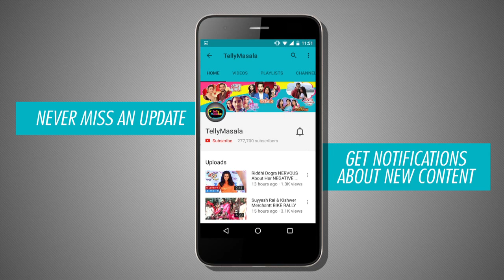Maya And Arjun Turn Parents - 6 Months LEAP | Beyhadh | बेहद | TellyMasala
Maya and Arjun turn parents post 6 months leap in the upcoming episode of Beyhad.
Click on the video to know more about the leap only on TellyMasala